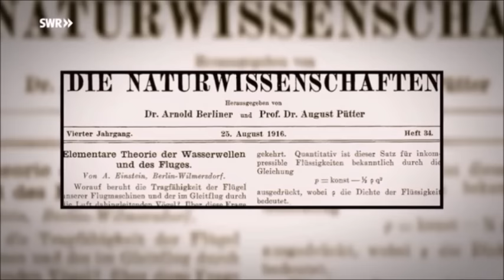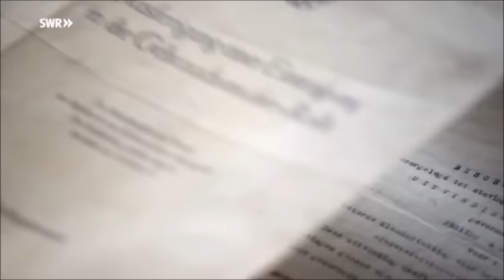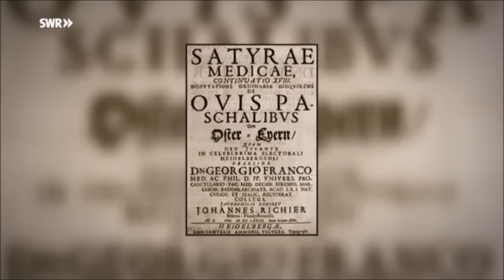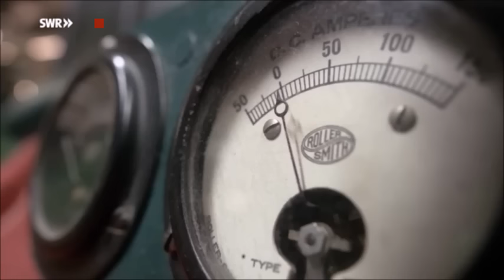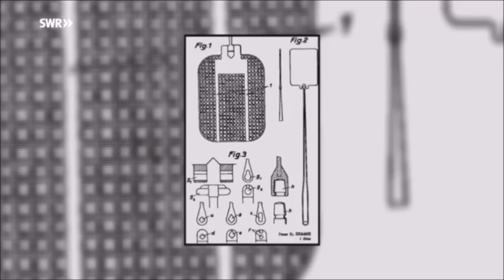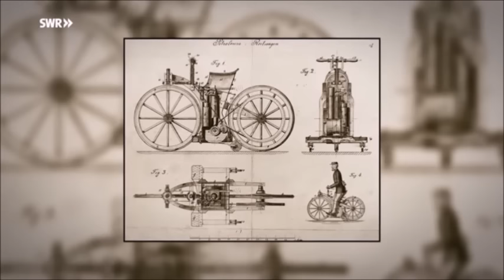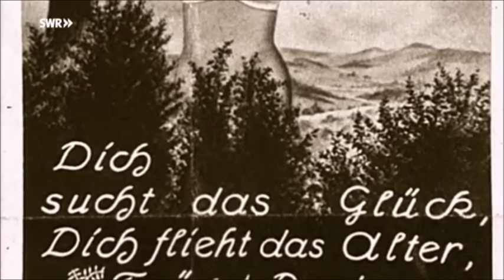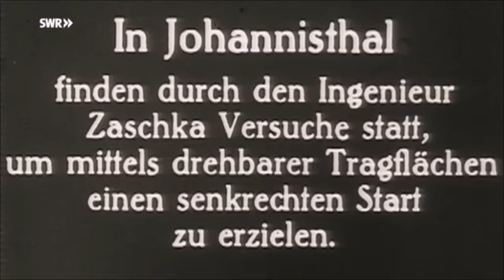Große Ideen - kleine Flops. Geistesblitze von A bis Z | Erfindungen | SWR-Doku 2016 [komplette Doku]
Geistesblitze von A bis Z
Große Ideen - kleine Flops

Vom Buchdruck bis zum Faltauto, vom Sauerkraut bis zum Esbitkocher, vom Schwimmanzug für die Weltelite bis zum Spätzleeis - der Südwesten ist seit über 500 Jahren führend in Sachen Erfindungen, die bisweilen die Welt veränderten. Aber es gab auch Erfinder, die grandios scheiterten.

Erfindungen, die die Welt veränderten

Albert Einstein gehört zu den berühmtesten Denkern aus dem Südwesten. Mit der Erfindung eines katzenbuckelförmigen Flugapparats scheiterte er allerdings kläglich - sechs Jahre bevor er den Nobelpreis bekam: "Das flog wie eine schwangere Ente" - so der Pilot, der den Testflug wagte. Gutenberg, Daimler und Benz waren da erfolgreicher - ihre Erfindungen veränderten die Welt und sicherten ihnen einen Platz auf der ewigen Erfinderbestenliste.

Vom BH bis zum "Wirbulator"

Nicht so bekannt sind viele andere, deren Geistesblitze aus unserem Alltagsleben nicht wegzudenken sind: Sauerkraut, steriler Wundverband, Nylonstrumpf und Styropor, freiwillige Feuerwehr und Fliegenklatsche - alles Erfindungen aus dem Südwesten. Ebenso wie das erste Elektroauto, die Dauerwelle oder der Schwimmanzug für die DDR-Olympiamannschaft, der nicht nur wegen der Siegerinnen berühmt-berüchtigt wurde.

Z wie Zaschka

Ein Beispiel: der Oberingenieur Engelbert Zaschka aus Freiburg. Er zählt zu den deutschen Hubschrauberpionieren. Sein Hauptinteresse galt der Luftfahrt und Automobilen und ... praktischen Problemen: er erfand ein Faltauto, mit dem er 1928 den Berliner Funkturm erklomm, er erfand Klappski und Skistöcke zum Zusammenklappen und auch ein Faltrad ...

Schatzkiste des Erfindertums

Die Dokumentation "Große Ideen-kleine Flops - Geistesblitz von A-Z" zeigt Nützliches und Skurriles, Bahnbrechendes und zukunftsweisende Flops aus der Schatzkiste südwestdeutschen Erfinderreichtums. Experten und Nachfahren erzählen erstaunliche Geschichten und so manche Erfindung ist zum ersten Mal in Funktion zu sehen, wenn Enkel die Tür zu ihren Archiven öffnen.

Ein Film von Andreas Kölmel und Jürgen Vogt
SWR-Fernsehen-Redaktion: Imogen Nabel
Sprecher: Philipp Schepmann
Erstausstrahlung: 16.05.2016